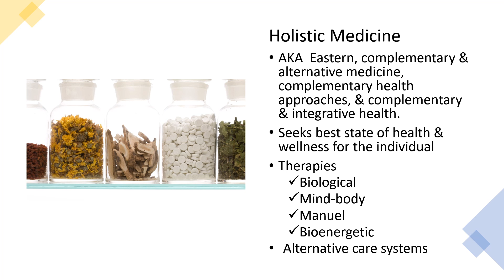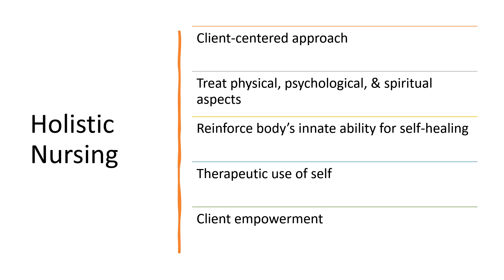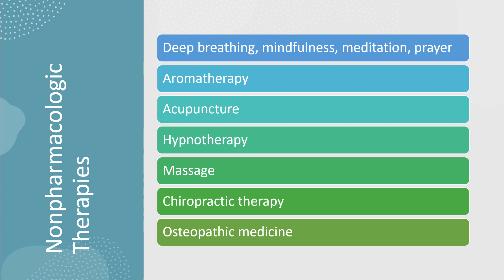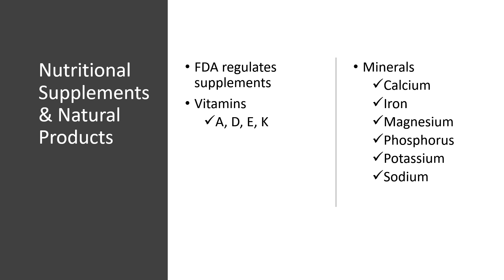100, 101, 201 Complementary & Integrative Health